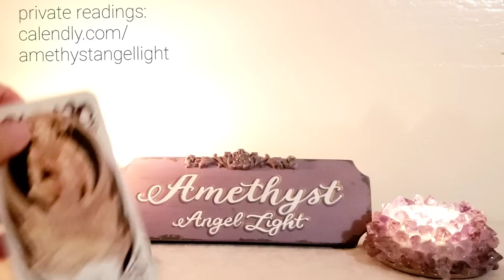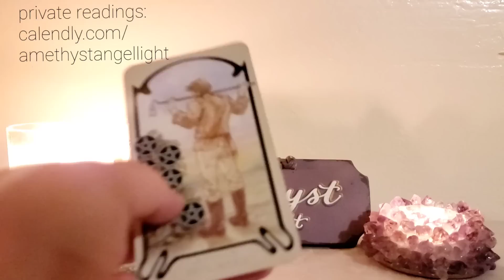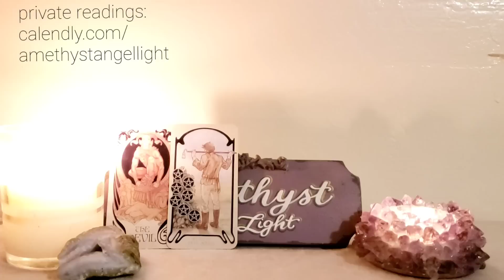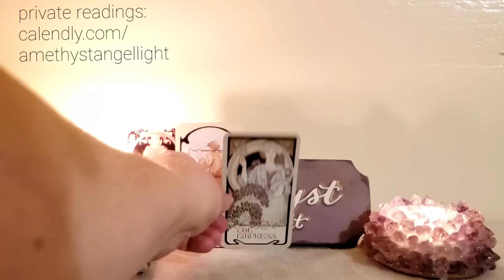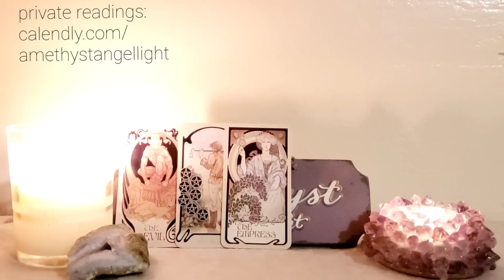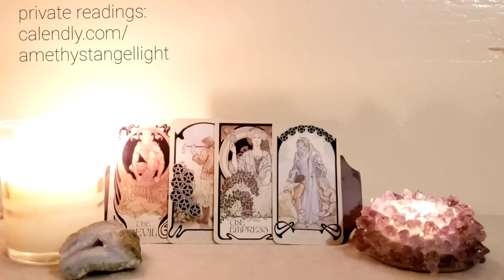Capricorn Financial Blocks Are Lifting, Prepare to Receive! - Oct 25 - 31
private readings